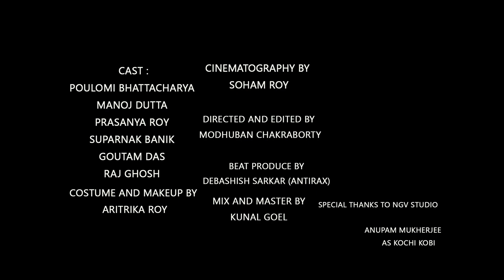Bojhe Na ( Official Music Video) Bangla Rap || Anupam Mukherjee X Beat- ANTIRAX|| 2023 Banger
"FRUSTRATED LOVER" - This is an Anthem for those boys who is frustrated by the unpredictable behaviour of their Girlfriend but still they are in love with her.

Enjoy- the madness, this is not a serious one.

Composition,Lyrics & performed By- Anupam Mukherjee
Beat- ANTIRAX ( Devasish Sarkar )
Model- Poulomi Bhattacharjee
Camera - Soham Roy
Directed By- Modhuban Chakraborty.
Edit- Prasanya Roy
Videography Team- NGV Studio.
Mixing Mastering - Kunal Goel.

Connect with Anupam Mukherjee -

Connect with Model ( Poulomi Bhattacharjee)

Special thanks to - NGV Studio & Modhuban Chakraborty.